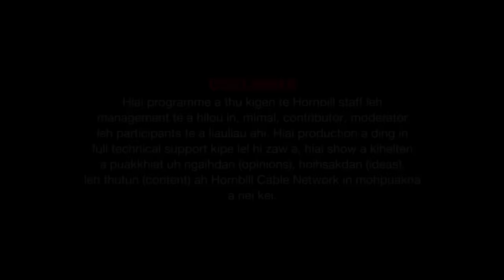Global citizen Kuki Zomi Hmar women election boycott campaign